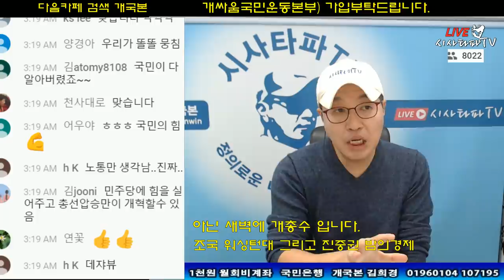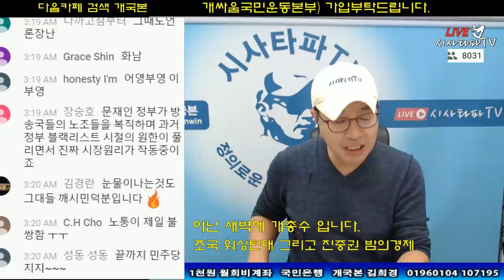"새정치자 아닌 분열의 아이콘 안철수 복귀 환영한다"